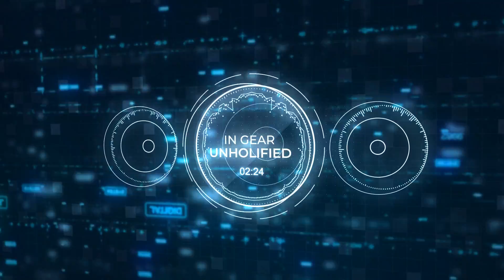In Gear - Unholified (Official Audio Visualizer)